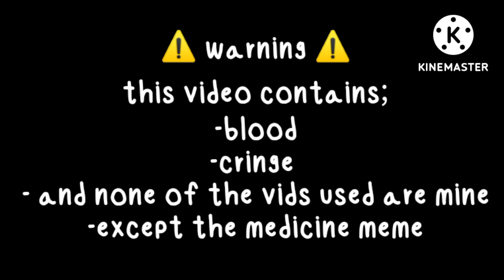Creepypasta parents react to Creepypasta part 3|| kinda rushed and lazy